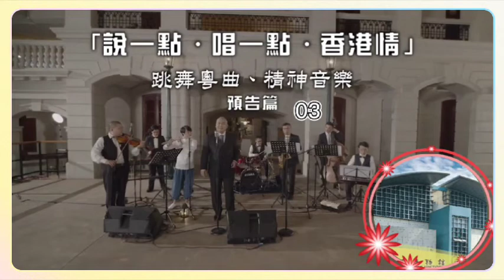说一点·唱一点·香港情（预告篇03）